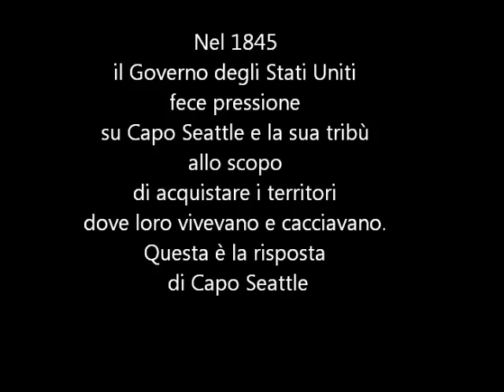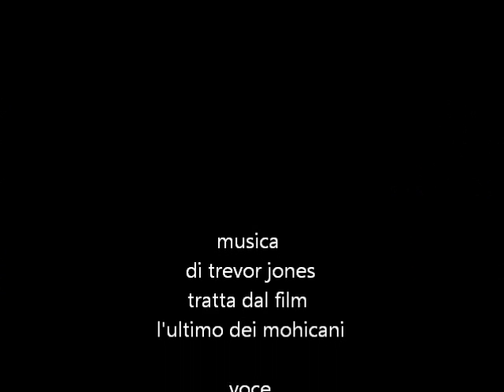Capo Seattle (Seathl) - risposta al Presidente degli Stati Uniti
- voce: Carlo Stanzani
- musica di Trevor Jones tratta dal film "L'ultimo dei Mohicani"
- il video si riferisce a una sintesi di quella che probabilmente è stata la risposta di Capo Seattle. Per una documentazione più completa si rimanda ad altri siti